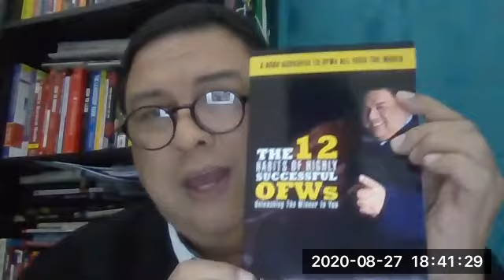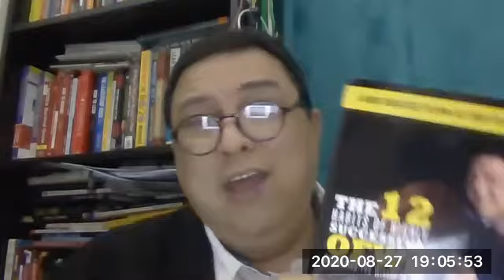KABAYAN RICO MONDEJAR TATAK PINOY LOUD & PROUD DUBAI UAE "GLOBAL INANG BAYAN BAYANI AWARD NOMINEE"